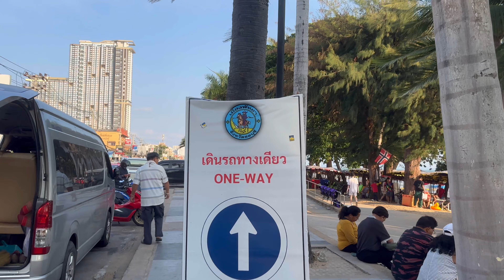[4K] Songkran Pattaya, 2024. Jomtien beach today. Thailand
Thai New Year, also known as Songkran or Songkran Splendours, is the national holiday marking the start of the Thai New Year. It occurs on April 13th annually, with the holiday period extending from April 14th to 15th. In Pattaya, the celebration has been extended; the most active days are April 18 and 19.

In Siam, the New Year was initially celebrated on Songkran until 1888 when it was changed to April 1st. Later, in 1940, the date was moved to January 1st, officially making it the New Year. The traditional Songkran festival was then established as a national holiday. Celebrations are renowned for their public water fights, symbolizing ritual cleansing, which have gained popularity among both Thai locals and foreigners.

Camera: IPhone 14 pro 4K 60 fps